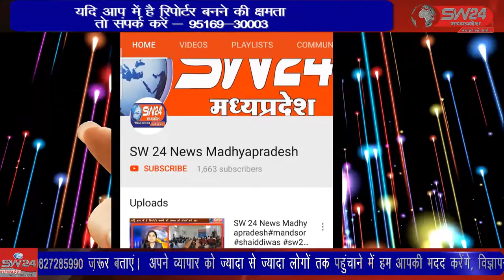खरगोन में भी मानसून ने दस्तक दे दी है। यहाॅ उमस और तेज गर्मी के बाद रूक रूक कर बारिश हो रही है।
खरगोन में भी मानसून ने दस्तक दे दी है। यहाॅ उमस और तेज गर्मी के बाद रूक रूक कर बारिश हो रही है। पहली बारिश से कुछ हद तक लोगो को गर्मी से राहत मिली है। खरगोन से जयन्त गुप्ता की रिर्पोट।